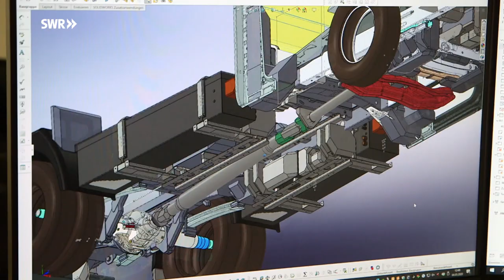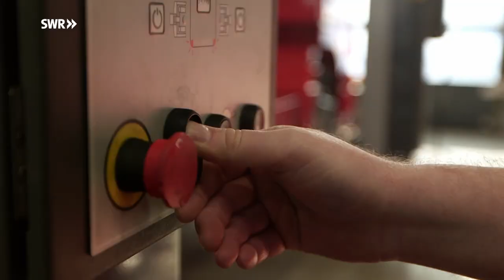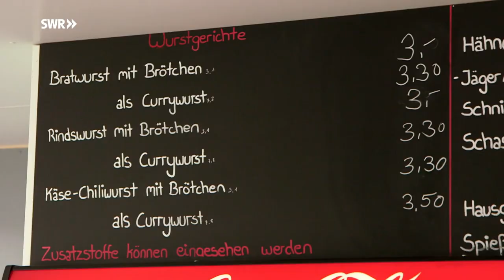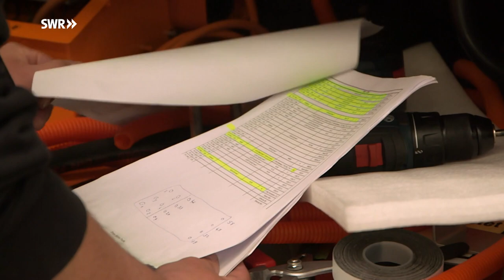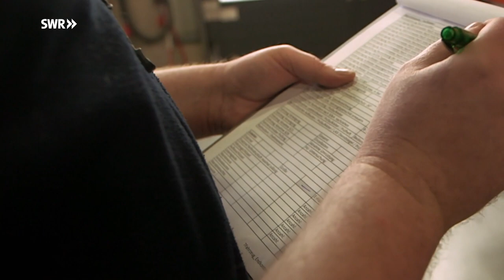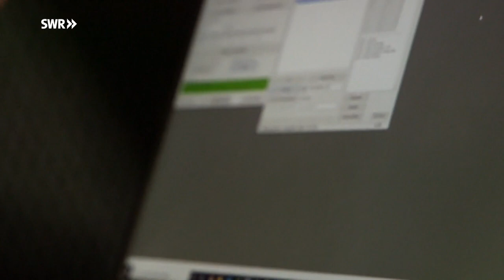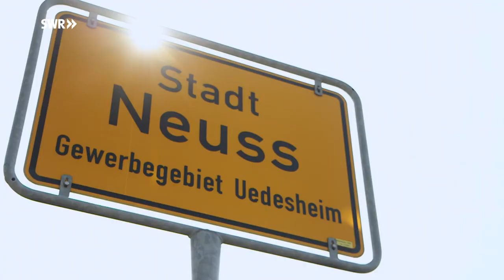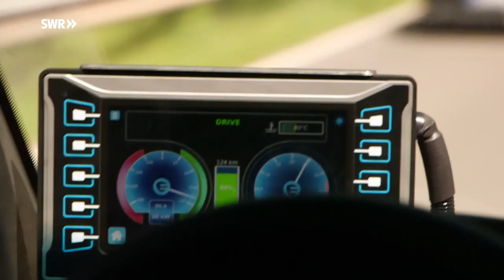Firma Orten baut Diesel-Brummis zu Elektro-LKW um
Ob Müllfahrzeug, Getränketransporter, Kleinbus oder schweren 15-Tonnen-LKW – die Firma „Orten Electric-Trucks“ setzt sie alle unter Strom. Seit fünf Jahren rüstet das Unternehmen aus Wittlich in Rheinland-Pfalz Diesel-Nutzfahrzeuge auf emissionsfreie Antriebe um. Fast täglich kommen neue Anfragen von Kommunen oder privaten Unternehmen, die ihren Fuhrbetrieb auf saubere und weitgehend geräuschlose Elektrik umstellen wollen.